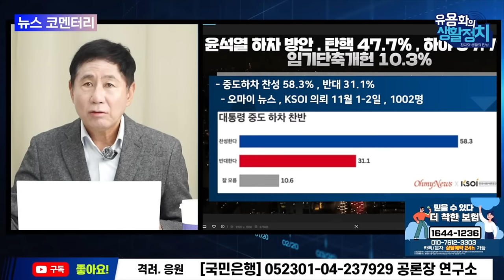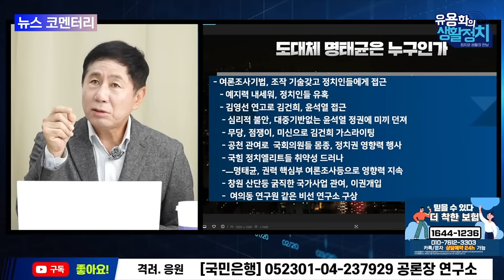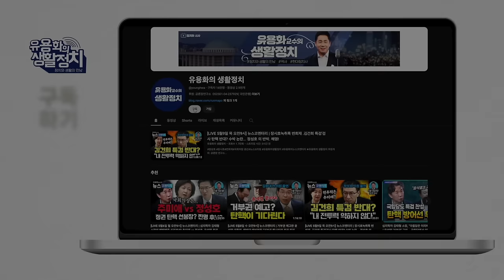유용화의생활정치 .지지율 10%대 라도 믿는 것은 전쟁뿐. 윤석열의 전쟁정치 막을 방도는. 비루한 국힘 정치엘리트 vs 대중정치의 대결 [뉴스브리핑]